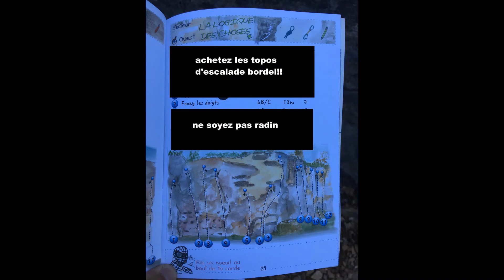Escalade autour de Lyon-vernas